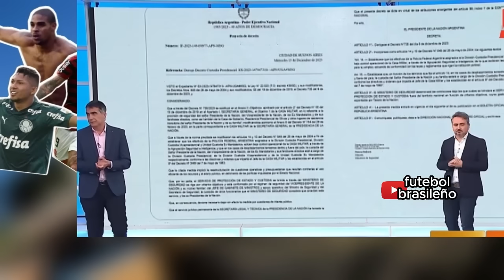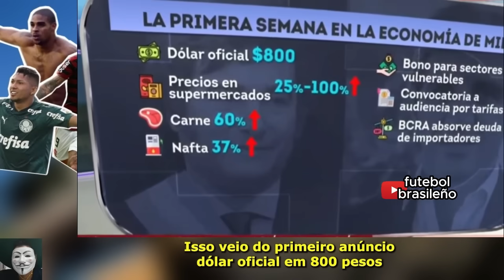TV ARGENTINA ESPANTADA AO COMPARAR SITUAÇÕES ECONÔMICAS DE BRASIL E ARGENTINA